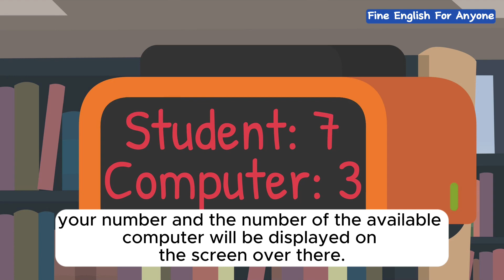Learn English Conversation - English Speaking Practice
Learn English conversation through story and small talks in English.
Practice your listening and speaking skills with this video and improve your English pronunciation level.
The best way to speak English like a native is to listen to English stories and conversations.

In this video, you will listen to real English conversations important for everyday English conversations. There are useful expressions used in the different conversations that will help you learn English vocabulary fast and you will improve your speaking.

English Speaking Conversation Practice in Everyday Life - English Speaking Practice
00:00 Introduction
00:11 English at the restaurant
03:59 English at the library

English conversation
story conversation
english conversation